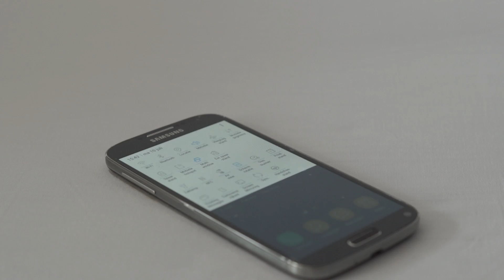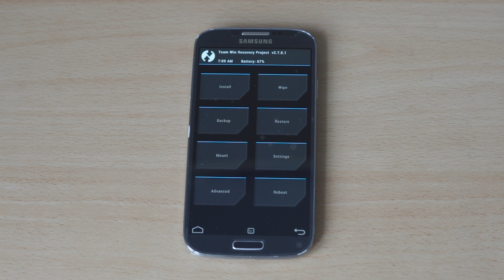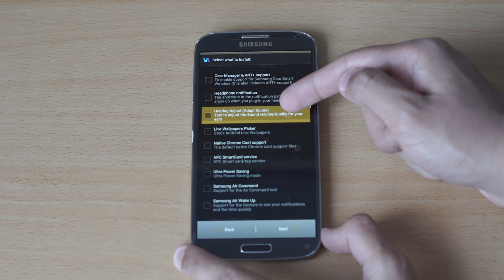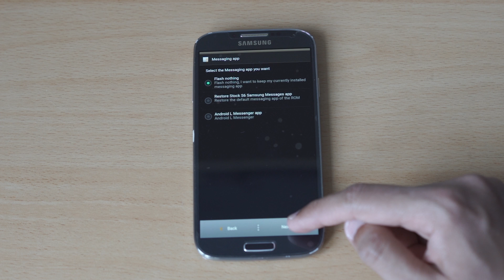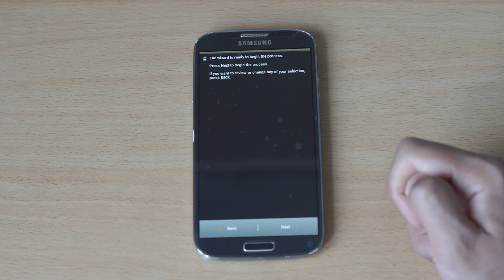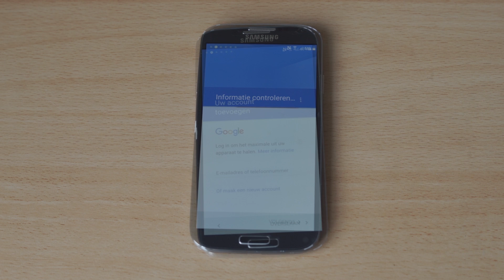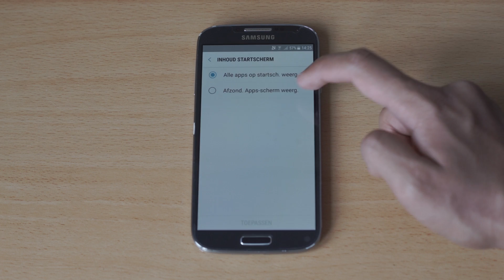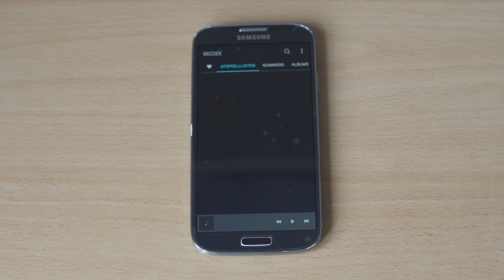Best Rom SO FAR! - S8 Rom for S4! | How to install + Showcase | WizCyan V4.1 | S6/S7/S8 Rom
** I'm not responsible for bricked devices, etc.! Do it at your own risk!

✔️In this video you'll see: Best Rom SO FAR! - S8 Rom for S4! | How to install + Showcase | WizCyan V4.1 | S6/S7/S8 Rom

Skip to 0:28 for installation process!

⚠️ In this video I'll show you the WizCyan Rom and how to install it!